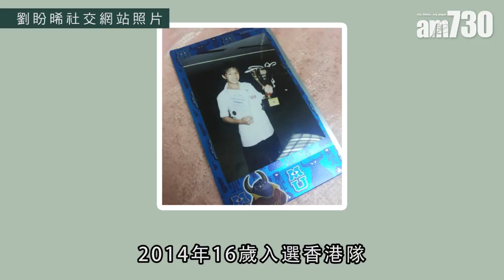堅信付出必有成果 劉盼晞登跳繩世界冠軍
上月在上海舉行的世界跳繩錦標賽2018，港隊創下佳績，橫掃88面獎牌。當中最「威水」的戰績，可算是在個人賽男子組包攬三甲。其中奪冠的劉盼晞，憑藉一顆熱愛跳繩的初心，多年來刻苦練習，終成為世界冠軍。他坦言訓練相當辛苦，但從未想過放棄，因堅信努力後必定會有成果。

universalproductionmusic